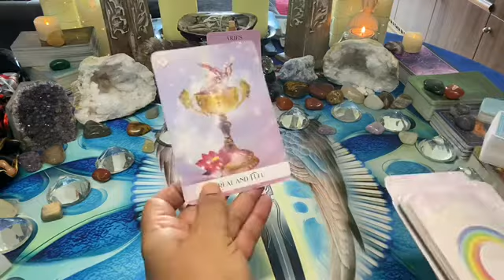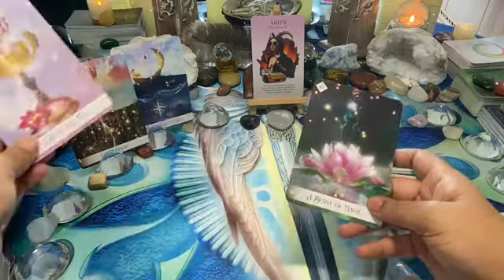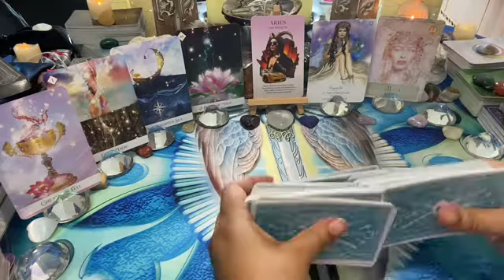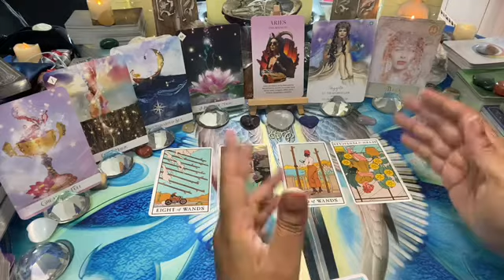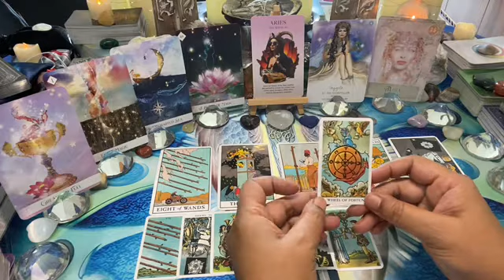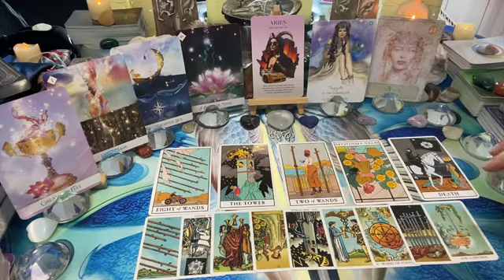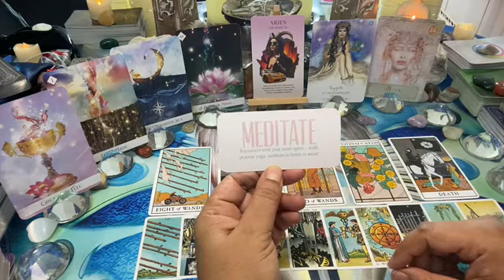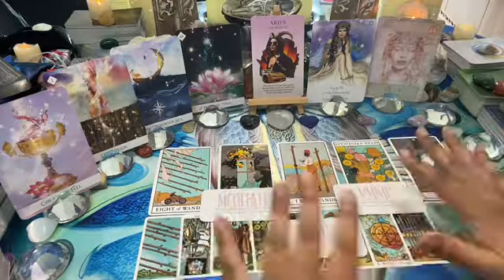ARIES WEEKLY [Aug 21] ~ Mon 09 – Sun 15: TWO CONVERSATIONS – 1st talk upsets & 2nd will transform 💌👀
This is the Aries weekly love tarot message; two conversations – 1st talk upsets & 2nd will transform 💌👀